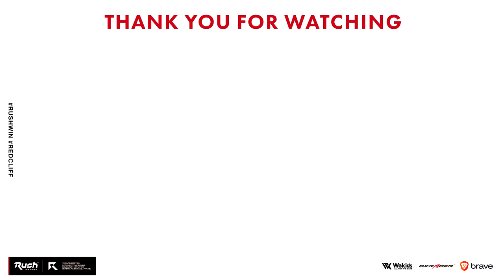もう発見した！AR最強武器「FFAR」【CoD:BOCW】Call of Duty: Black Ops Cold War